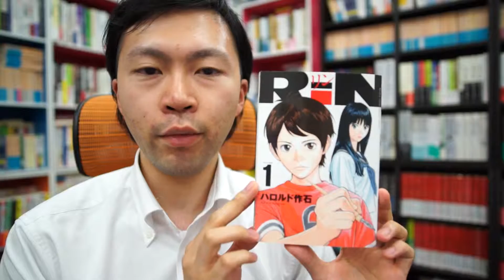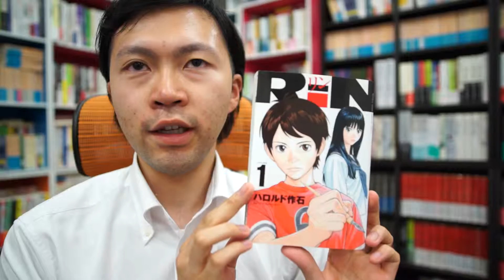RiN 月刊少年マガジン連載 KCデラックス BECKのハロルド作石が贈る新人高校生漫画家の青春漫画マンガです！